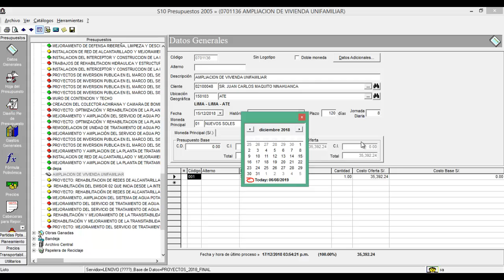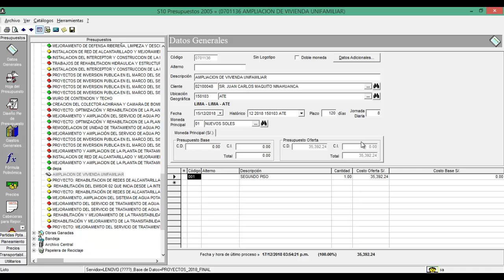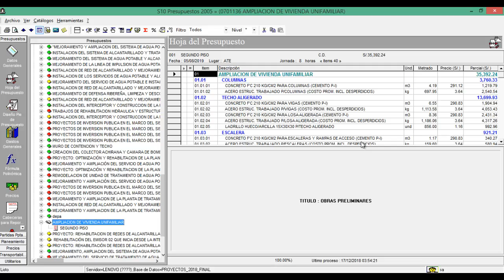S-10 CAMBIAR LUGAR Y FECHA NO PRECIOS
Explico la manera de cambiar la fecha y lugar de un presupuesto manteniendo los precios originales.